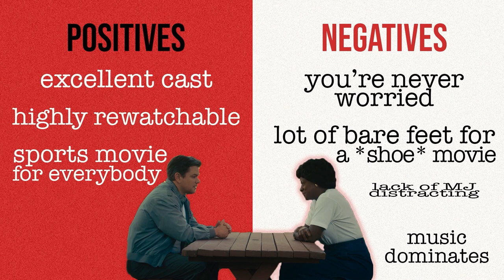LIES AND HYPNOSIS: 'Tetris' & 'Air' reviews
Has Pete been messing with DJ's podcast shoes? The Barbie trailer has dropped and Ben Affleck has yet another movie coming next month. A "fun fact*" leads to a discussion about the current state of CVS. "Tetris" on Apple TV is a great and wild time. A particular reddit page makes one of the bad boys crawl out of their skin. We discuss our proudest harmless lies. Update on Pete getting into the Beatles: He is listening to another classic artist and that's no cap. Finally, our full, spoiler-free review of "Air."

00:00 - Podcast shoes update
08:55 - 'Barbie' trailer reaction & new Affleck movie
17:15 - Fun fact about CVS
20:48 - 'Tetris' review (spoiler-free)
27:48 - The ranch addict
34:20 - Proudest harmless lies
41:54 - Pete gets into classic artist
50:46 - 'Air' review (spoiler-free)